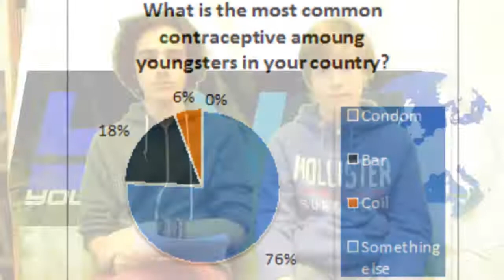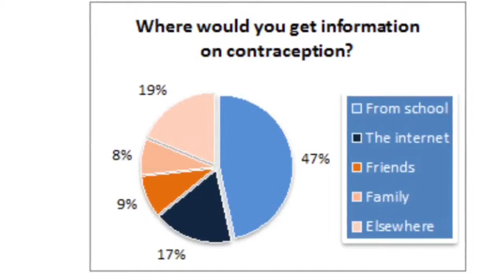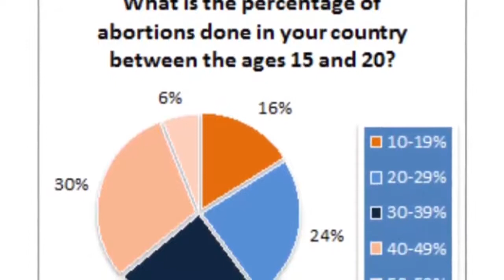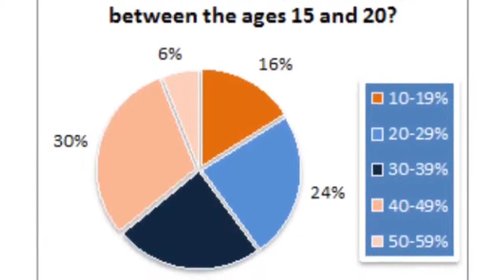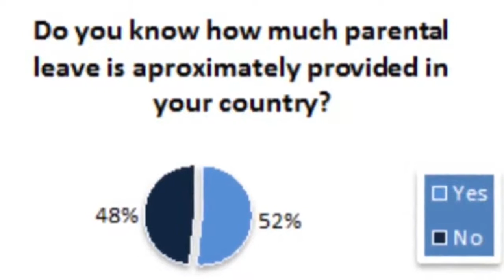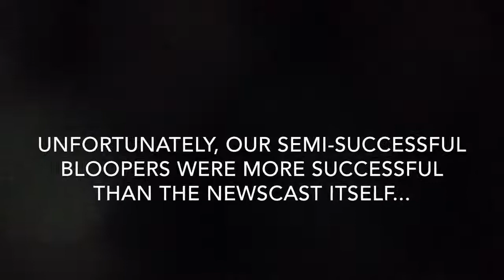Gender issues - Team Sweden